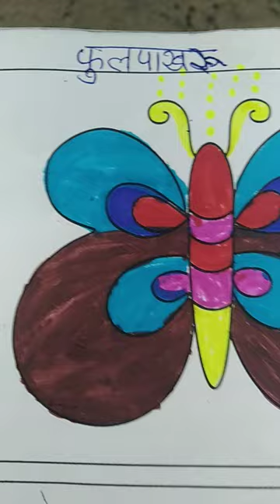26 February 2024